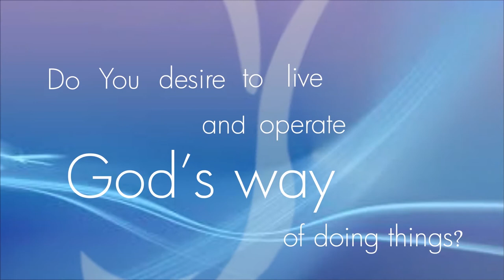PRAYING IN THE SPIRIT Part 2 || Pastor Kayode Adeshoga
NERDC Building, Nerdc Road, Agidingbi Alausa,
Ikeja Lagos.